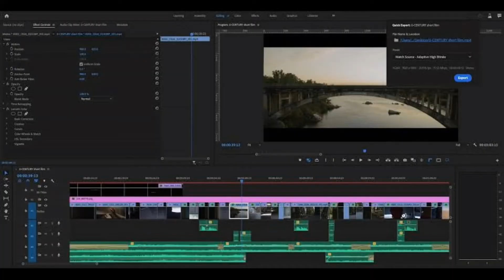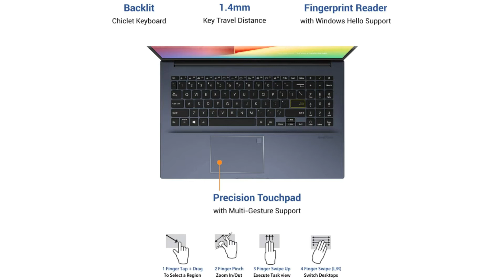Intel 11th gen Tiger lake processor laptop under 60000...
Technology is going so far away from now and future technology is coming across...

4. Dell inspiron 5409 :-

3. Asus vivo book ultra 15

2. Acer aspire 5 :-

1.lenovo ideapad slim 5

My recently upload videos.

If anything that you want to know about something this topic so leave a message on comment section.
Best Mobile Phone :
1+ 8T
Mi 10T pro
IPhone 11
LG wing 5g
Samsung galaxy s20 ultra
Giving v20 pro 5g
Motorola edge pluse